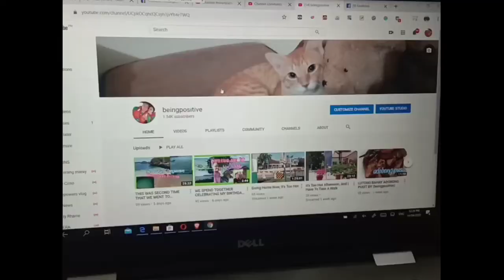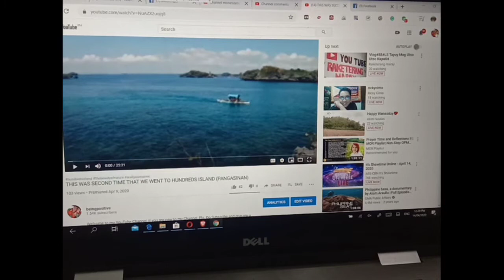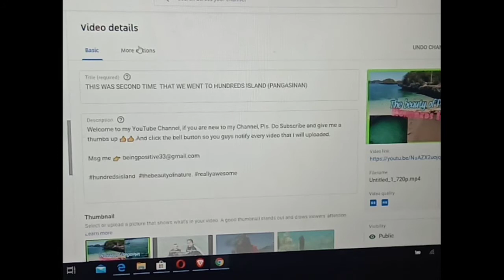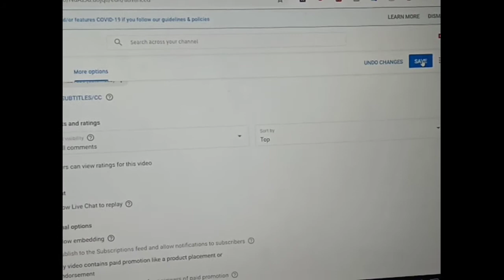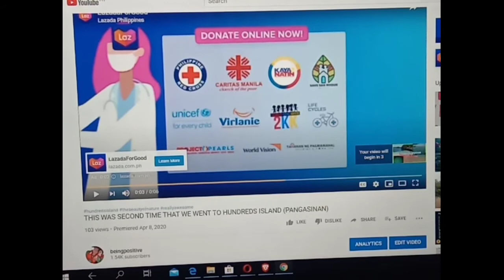HOW TO HIDE LIKES AND DISLIKES TO OUR YOUTUBE VIDEOS